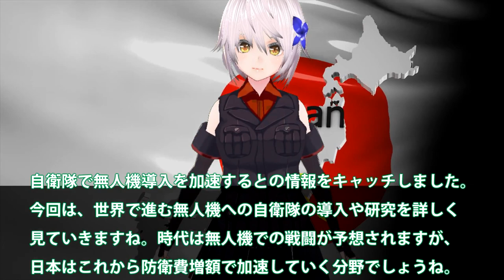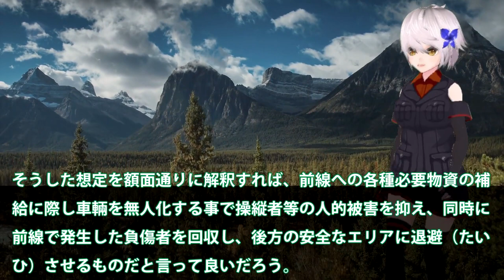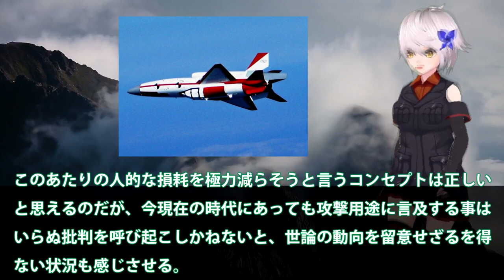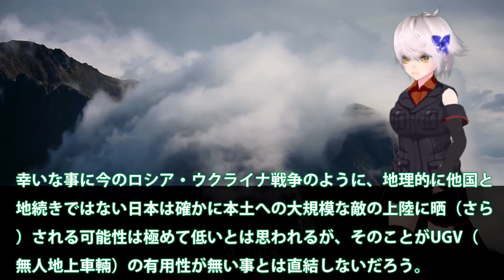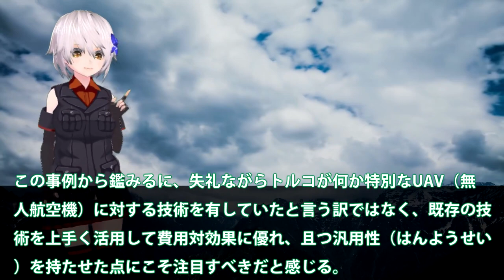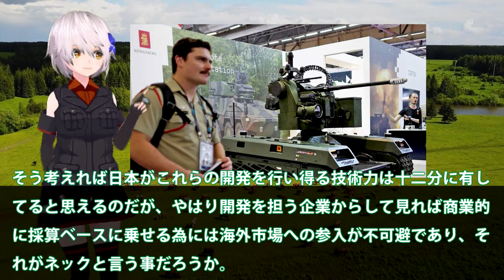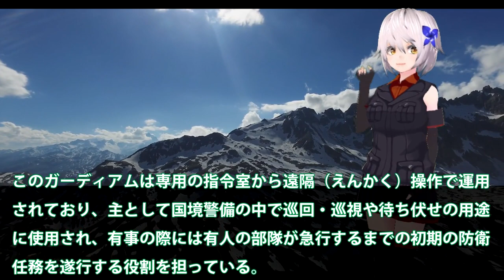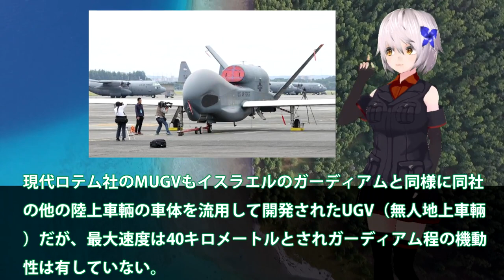空自UAV導入で変化する極東地域！海自USVやUUVで海で最強へ？陸自UGV導入で中露を圧倒か・・・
自衛隊で無人機導入を加速するとの情報をキャッチしました。
今回は、世界で進む無人機への自衛隊の導入や研究を詳しく
見ていきますね。時代は無人機での戦闘が予想されますが、
日本はこれから防衛費増額で加速していく分野でしょうね。

関連動画
ロシア軍を撃破するウクライナ軍の偵察攻撃ドローン「バイラクタルTB2」
【総集編】トップ10 空自F3戦闘機開発進むも同時開発でAI無人機も！バイラクタルTB2には負けない性能が？【ゆっくり解説・軍事News】

引用・転載「出典：海上自衛隊ホームページ」
引用・転載「出典：航空自衛隊ホームページ」
引用・転載「出典：陸上自衛隊ホームページ」

【ゆっくり解説】韓国軍が張り切って導入した無人偵察機をぶっ壊し米国にキレる「責任取れ！」→無駄に終わり、ただただポンコツ兵器を増やしてしまう…
空自F3戦闘機開発進むも同時開発でAI無人機も！バイラクタルTB2には負けない性能が？【ゆっくり解説・軍事News】